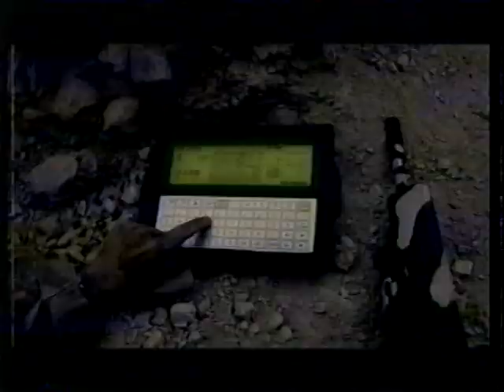Johnny Tapia vs. Hugo Soto.WBO SFlyWC.1996.08.17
Future WBA flyweight champ Soto challenges Johnny for the WBO 118 pound strap!